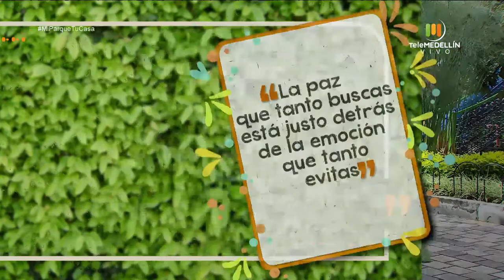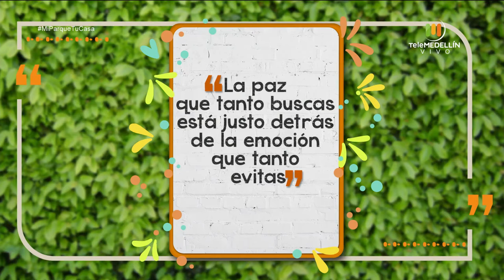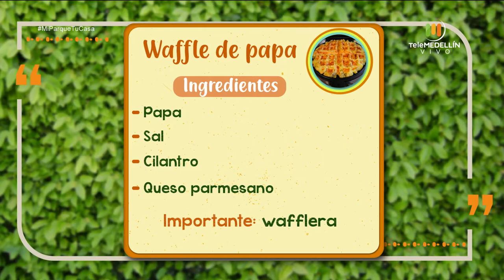Semana Mundial de la Lactancia [Mi parque, tu casa] Telemedellín